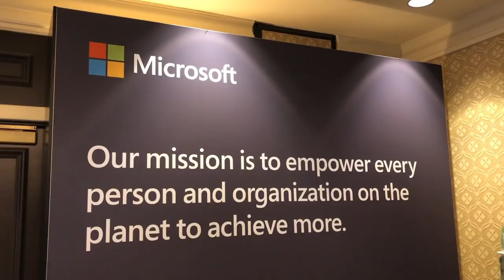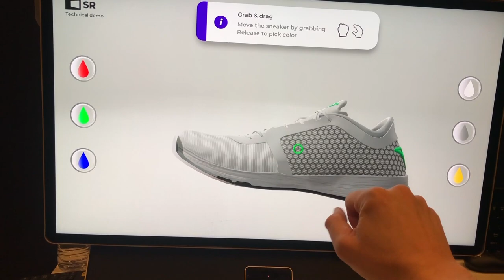CES 2020 after movie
In collaboration with Microsoft and Ultraleap, Dimenco demonstrated the world’s first interactive 8K 3D display at CES 2020. Enabling creators to build 3D designs in a fully spatial environment, without the need of any headwear or other wearables, delivering a dramatic improvement in possibilities and overall immersive productivity.